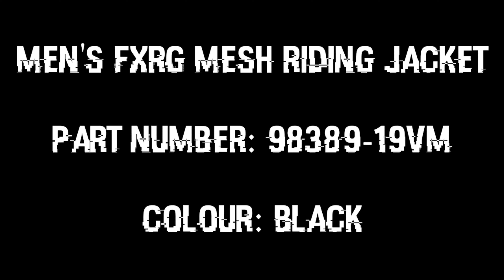Men's FXRG Mesh Riding Jacket | 98389-19VM | Black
New addition to my Harley Davidson Riding Mesh Jacket Collections!

FXRG Mesh Riding Jacket (98389-19VM)